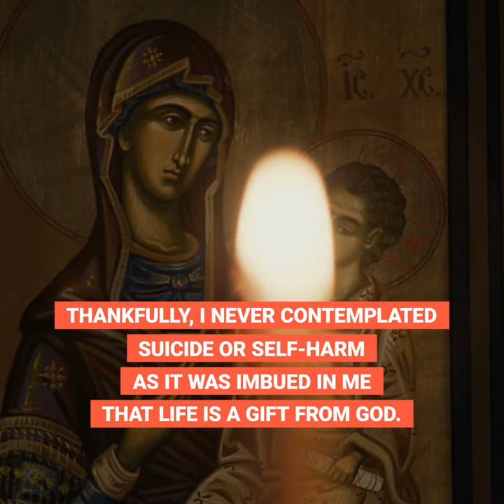My Journey Through Depression - Inspiring Stories on YouTube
Those who struggle with their mental health sometimes find it difficult to air their thoughts and approach others for help, simply because of the stigma attached to those with mental afflictions.

This is a testimony of one who struggled with depression after her father passed away from a long battle with cancer. Life was unbearable then, especially with the deep-seated loneliness that plagued her heart. Thankfully, her Catholic faith kept her away from self-harm and suicide, and led her to a path of recovery.

P.S. If you are struggling with your mental health or would like to speak to someone, reach out to Clarity Singapore and they will be able to provide you with resources.

Sync ID - MB01AM224ZAIOPA